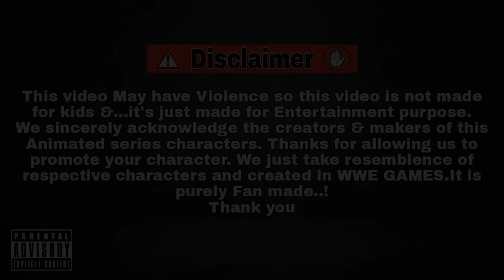Bheem & Rudra & Vir the Robot boy vs Shiva & Kicko & singham - All time Greatest tag match 🌟🥵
This video is all about a 5 Star Classic 6 Man tag match ⚡

⚠️Repeat -🔂

🏟️Game name: "WWE 2K23🎮"🥳✨

tags🕹️
boom chik chik boom
rudra boom chik chik boom movie
rudra boom chik chik boom full episode10
rudra boom chik chik boom cartoon10rudra boom chik chik boom episode10rudra boom chik chik boom episode 110
rudra boom chik chik boom songrudra boom chik chik boom episode 1 full movie
rudra boom chik chik boom cartoon episode 1
boom chik chik boom rudra
rudra boom chik chik boom in telugu
rudra boom chik chik boom in tamil
rudra boom chik chik boom in telugu episodes,rudra boom chik chik boom full movie,boom boom chik chik boom
rudra boom chik chik boom episodes in telugu,boom chik chik boom cartoon
chota bheem and the throne of bali in hindi,
chota bheem and krishna full movie,
chota bheem aur krishna vs kirmada full movie in hindi mayanagri,
chota bheem all movies in hindi full,
chota bheem and the curse of damyaan full movie in hindi,